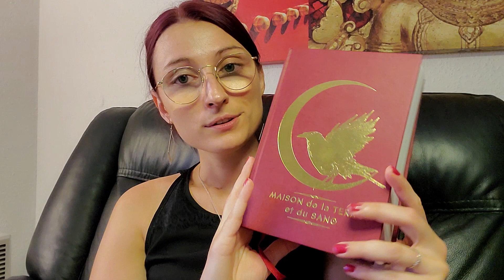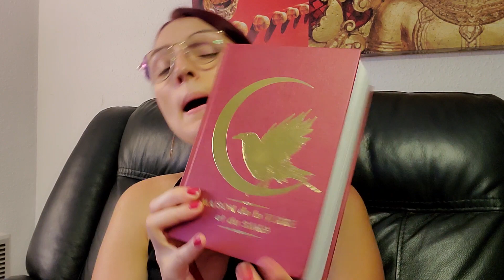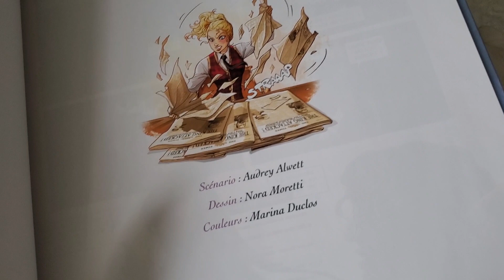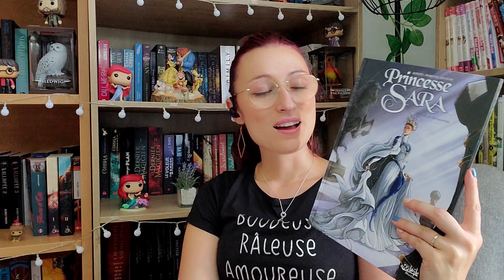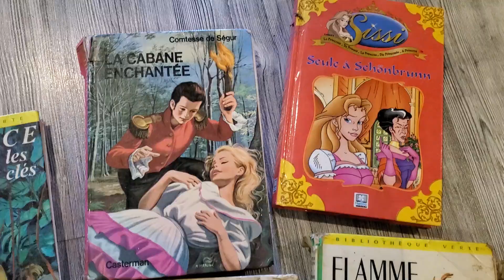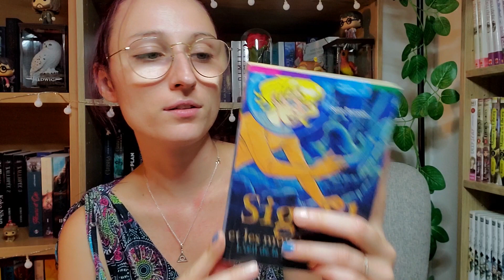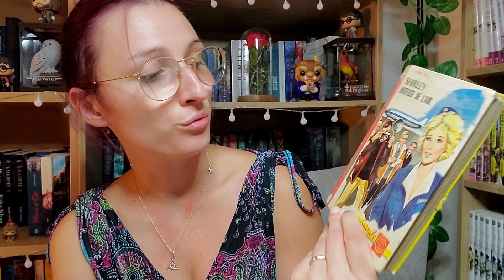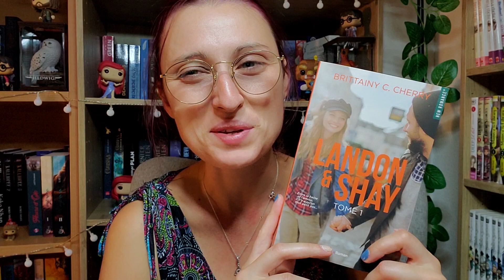READING JOURNAL DU 16 AU 22 AOUT : Crescent City ❤ Reliques de mon enfance et Visionnages TV 📺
Hello 😍
On se retrouve pour une nouvelle semaine de lecture. J'ai eu un énorme coup de cœur et je suis ravie de vous en parler.
Sinon quels sont vos lectures cette semaine?
Bon visionnage et à bientôt,
Johanna

Livres mentionnés:
- Crescent City de Sarah J Maas
- Princesse Sara 11 de Alwett
- Landon & Shay 1 de Brittainy C Cherry
- Love business Angel Arekin

Mes visionnages:
- La cuisinière de Castamar
- Your name
- My hero acadamia
- Orange
- Rebel